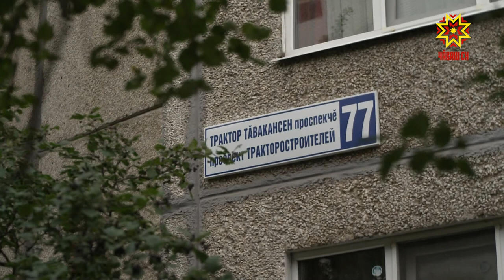«Китай стени» çуртра вут «ташланă»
Инкек куçа курăнса килмест.  Сывлăх енчен хавшакрах çынсене хваттерте пĕр-пĕччен хăварма хăрушă.  Çакă инкек патне те çитерме пултарать.. Паян Шупашкарти пĕр хваттерте пушар тухнă, сĕтел-пукан çунма пуçланă.